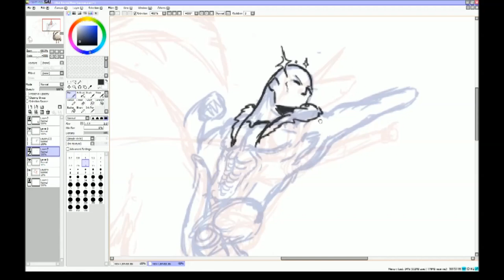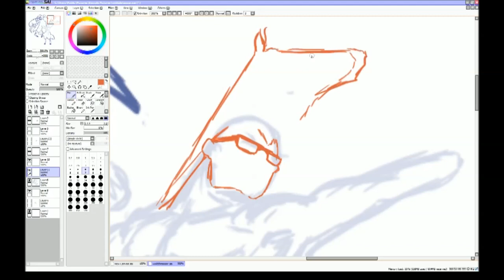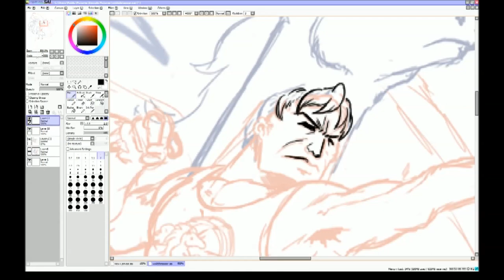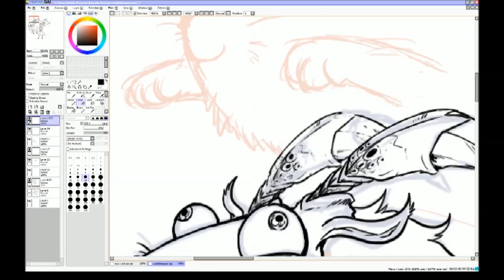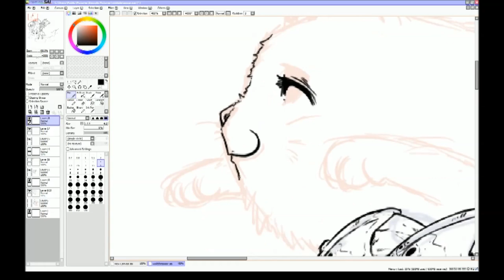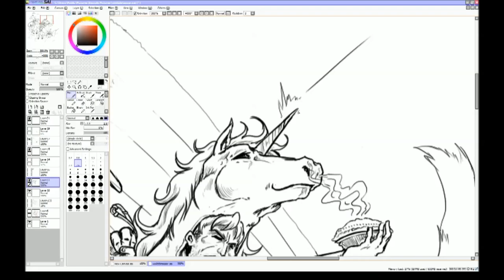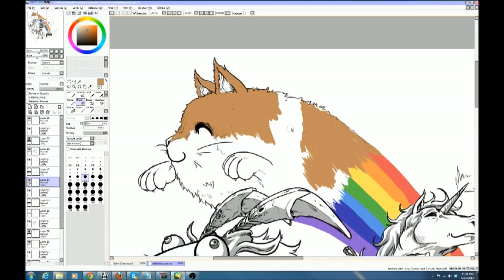Drawing Time Lapse - WildStar's Troy Hewitt Riding A Rowsdower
This image was inspired by WildStar's Community Director 'Troy Hewitt' riding an in-game critter the "Rowsdower". It features all the things Troy Hewitt loves -- pot pie, unicorns, his cat, and of course the Rowsdower.

Music is the WildStar Character Creation Screen theme by Jeff Kurtenacker and is available here on his SoundCloud: